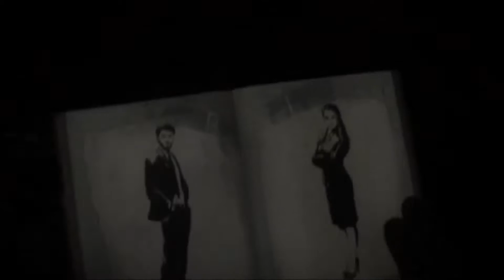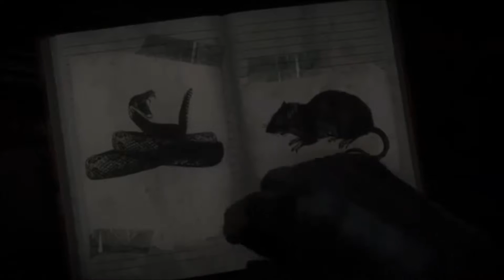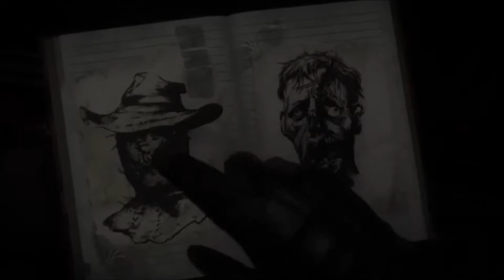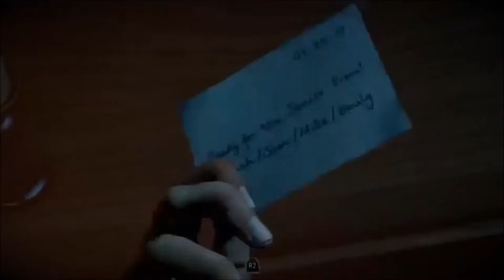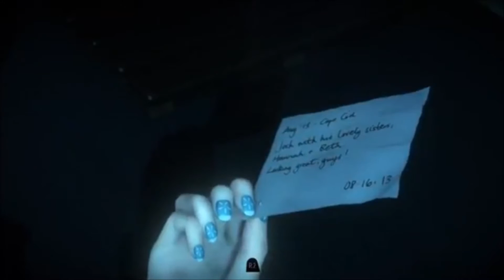Cajr Plays Until Dawn Chapter 2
Hello Fellow Cravers! Welcome to the next chapter in Cajr's journey through Until Dawn where 8 'teenagers' are returning to a mountain lodge where exactly a year ago 2 sister's have gone 'missing' (we know they are dead) but it seems that they are not alone...